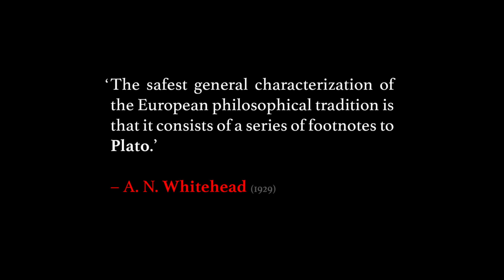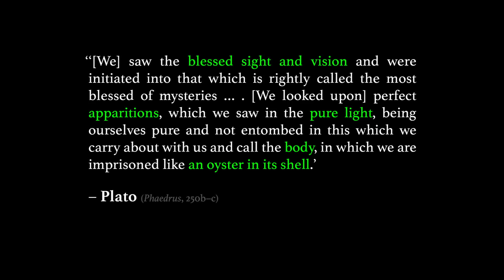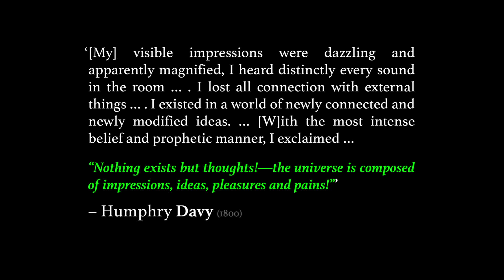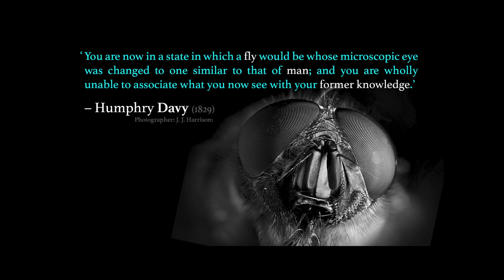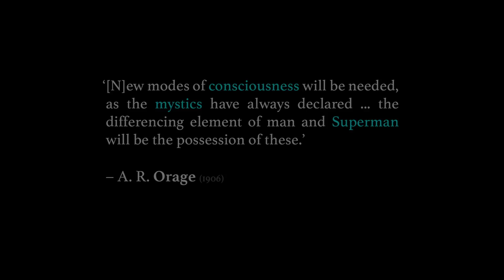Consciousness and psychedelics | Peter Sjostedt-H | TEDxTruro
Philosopher of mind Peter Sjöstedt-H discusses the hidden impact psychedelics have had on philosophy and asks if such extreme, altered modes of mind could help give us answers to some of the big questions facing the philosophers and scientists of today. Peter is an Anglo-Scandinavian philosopher of mind and author. He lives in West Cornwall and is engaged in his PhD with the University of Exeter, where he also teaches philosophy modules and writing skills. Peter is the inspiration behind the inhuman philosopher Marvel Superhero, Karnak. This talk was given at a TEDx event using the TED conference format but independently organized by a local community.